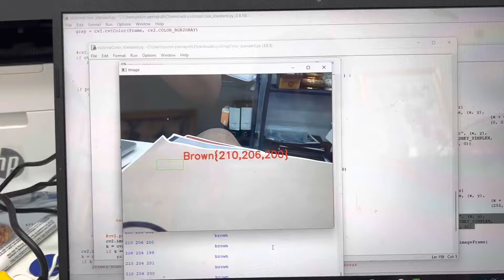โปรเจค python detect color RGB OpenCV video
📣📣 รับทำโปรเจค และ สอนเขียนโปรแกรม
✅ Arduino ✅ Raspberry Pi ✅ Nodemcu ESP8266 ✅ ESP32
✅ Python (Image Processing) ✅ App Inventor ✅Blynk
✅ งานโครงสร้างกลไกลทุกชนิด
✅ รับงานเขียนโปรแกรม โปรเจคนักศึกษา และ บริษัท,โรงงาน
⭐ สร้างชิ้นงาน,ออกแบบวงจรไฟฟ้า สำหรับงานโปรเจคนักศึกษาทุกระดับชั้น พร้อมติวเข้มก่อนสอบจบ 🙋‍
⭐ มีหน้าร้านประจำอยู่ใน มหาลัยเกษตรศาสตร์ บางเขน กรุงเทพ
⭐ มี Co-Working space ในการทำงานและสอน และติดตามงานได้
⭐ รับงานทั่วไทย โรงเรียน มหาวิทยาลัย บริษัท โรงงานอุตสาหกรรม
💢 จำหน่ายสินค้า สอนเขียนโปรแกรม รับออกแบบ ครบวงจร ที่เดียวจบ ‼
⏩ Line: @poom_35 (อย่าลืมสัญลักษณ์ @ ด้วยนะครับ)
📍 สถานที่ ร้าน econtec - เกษตรบางเขน ใกล้ Too Fast Too Sleep KU
ตึกบุคคลากร 2 มหาลัยเกษตรศาสตร์ บางเขน กรุงเทพฯ
🎯 ร้านรับเขียนโปรแกรมพร้อมสอนและเป็นที่ปรึกษา
ขายอุปกรณอิเล็กทรอนิกส์ ครบวงจร
สำหรับ วิศวกรโรงงาน ผู้รับเหมา อาจารย์และนักศึกษา ฯลฯ